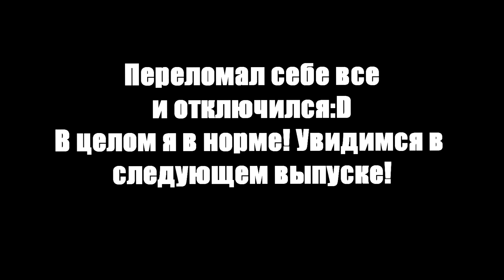😱КАЧАЙ НОВУЮ GTA 2021 НА ТЕЛЕФОН! ЭТО ГТА РОССИЯ С ОБНОВОЙ 2021! ИГРАЙ В СВОЕМ ГОРОДЕ!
Промо код
Это настоящая Россия на экране смартфона! ИГРОДЕНЬ начинает свой путь с нуля и устраивается на первую работу! Посмотрим что из этого выйдет.